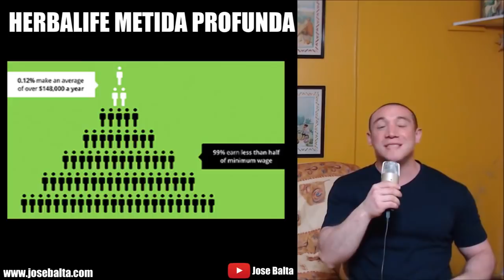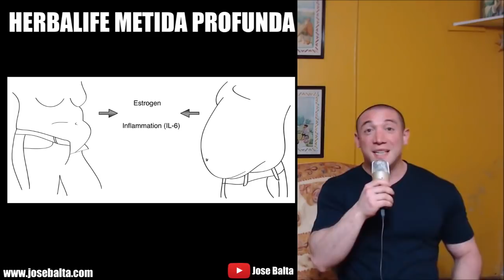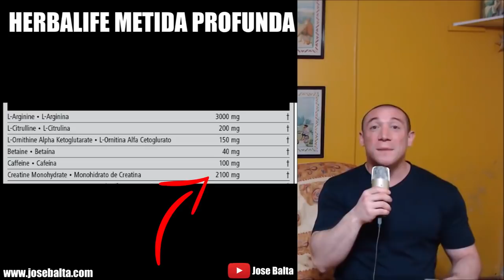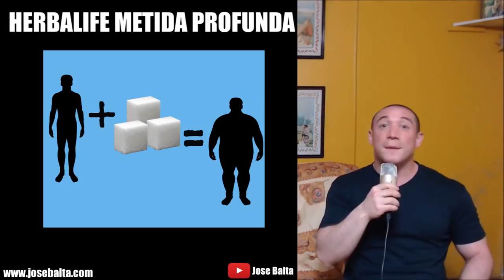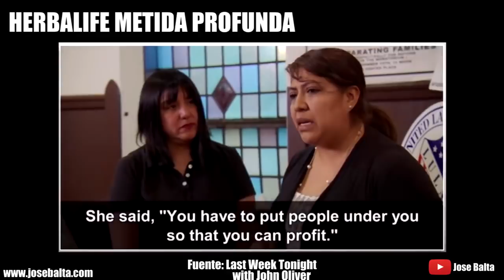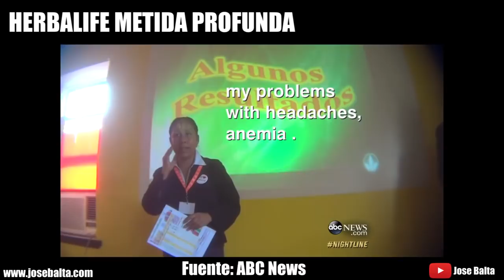HERBALIFE METIDA PROFUNDA | JOSE BALTA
VOLVEMOS A COLGAR NUESTRO EMBLEMATICO VIDEO DE HERBALIFE. LES RECOMIENDO LO COMPARTAN CON  SUS COLEGAS PARA PODER DIFUNDIR LA PALABRA ANTES QUE SE BAJEN EL VIDEO DE NUESTRA CANAL NUEVAMENTE.

LOS INVITO A NUESTROS GRUPOS DE WHATS APP DONDE COLGAMOS TODOS NUESTROS MEMES , AUDIOS Y VIDEOS DE ENTRENAMIENTOS Y DIETAS =D